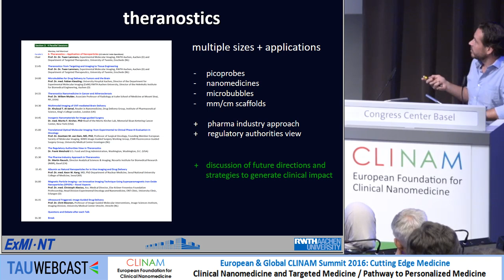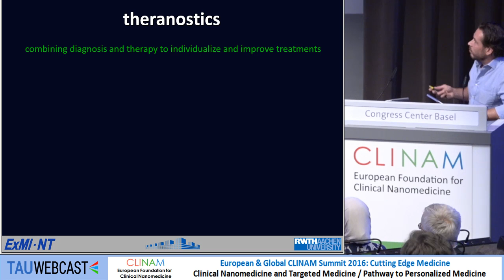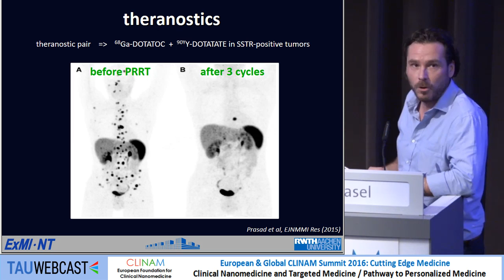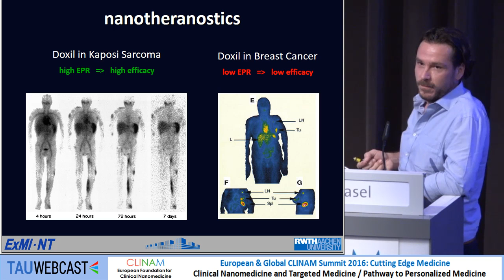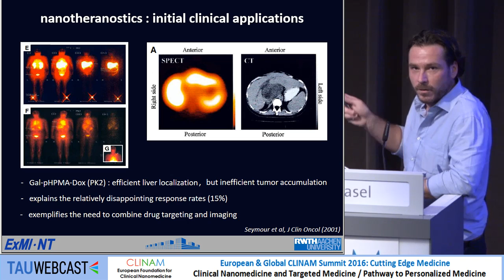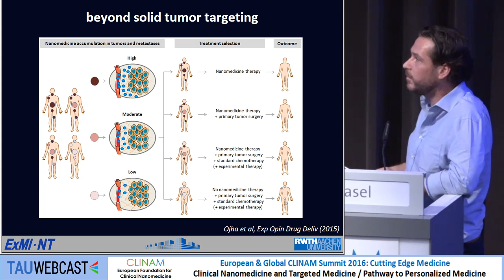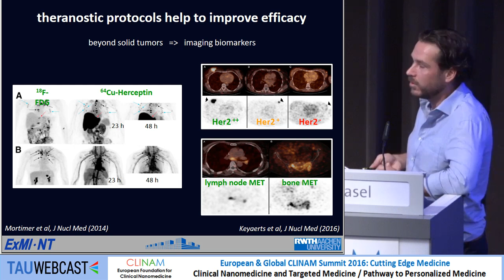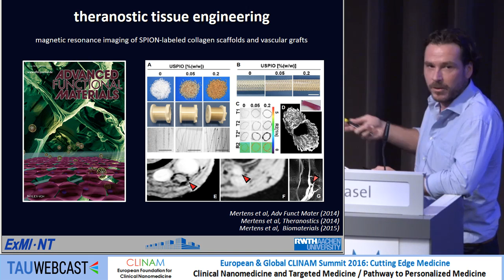Theranostics: from Targeting and Imaging to Tissue Engineering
Speaker: Prof. Dr. Dr. Twan Lammers, Experimental Molecular Imaging, RWTH Aachen, Aachen (D) and
Department of Targeted Therapeutics, University of Twente, Enschede (NL)

6. Theranostics – Application of Nanoparticles
Monday, Hall Montreal
27.6 CLINAM 2016